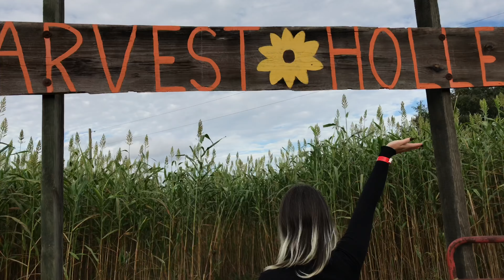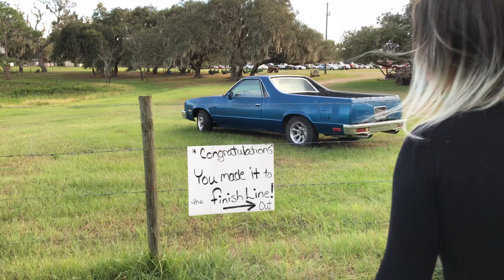HALLOWEEN Corn Maze | Harvest Holler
Corn Mazes and Pumpkin Patches scream Halloween to us, and we went in search of both here in central Florida.  It seemed like an impossible adventure but we had to find the Corn Maze with the tallest corn stalks...and that led us to Harvest Holler.  Turned out to be more of a Corn Hike than a Corn Maze though.